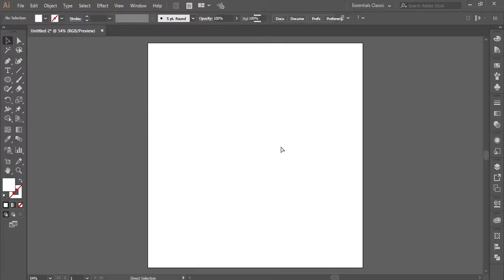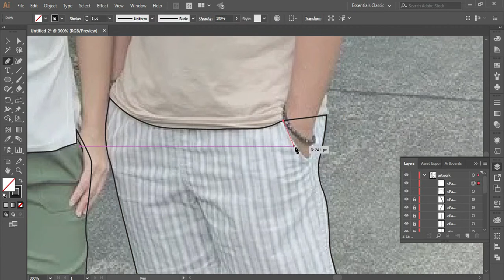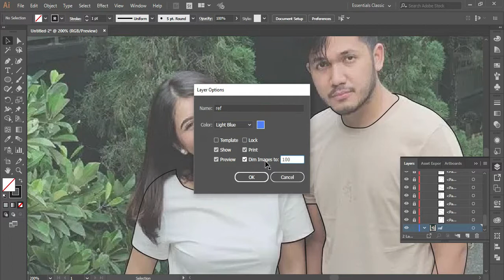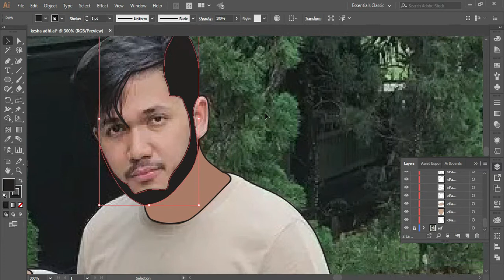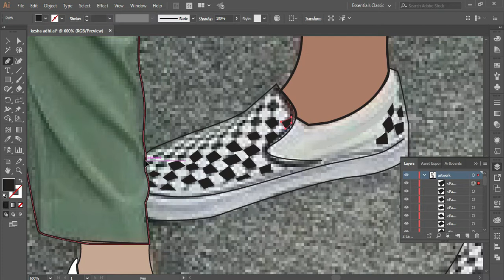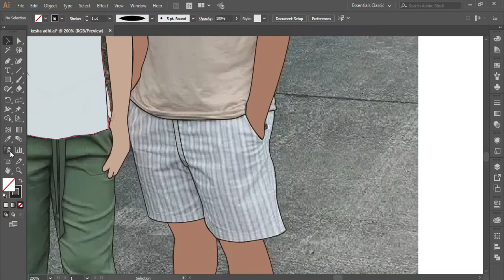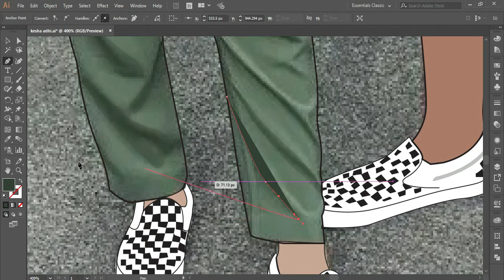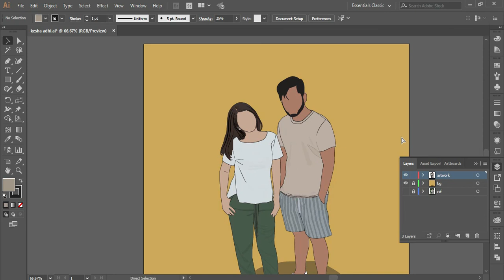Illustration Fast forward : Kesha Ratuliu & Adhi Permana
Fast-forward video
Picture : Kesha Ratuliu (Google Photo)
Track: Arc North & Polarbearz - Together Now (ft. Camilla Neideman)
Software used : Ai - Adobe illustrator